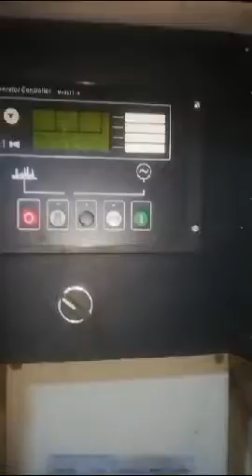22 kva perkins